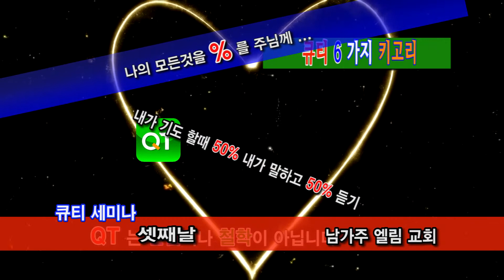큐티 세미나 (남가주 엘림 교회 세미나3편)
남가주 엘림교회에서 큐티세미나가 4주간 개최 되었습니다